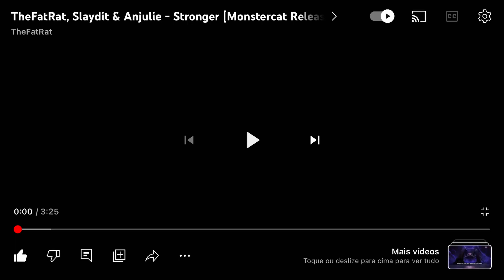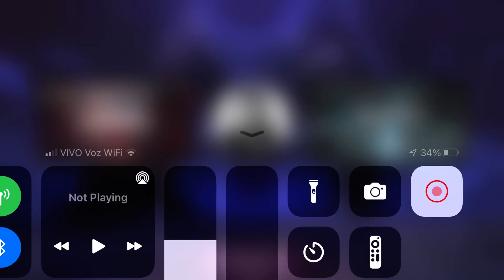The Mimic revange 227